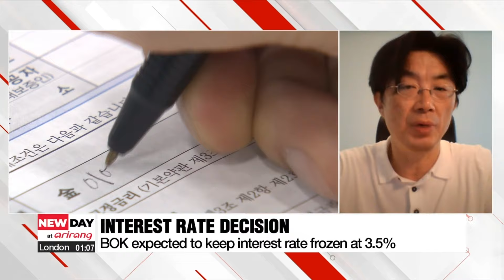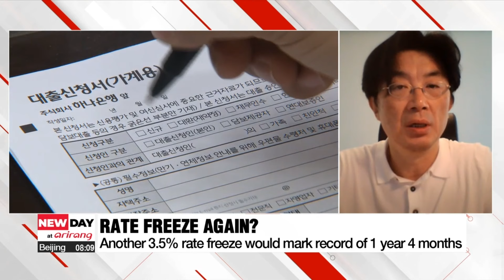On-point: Yet another 3.5% rate freeze expected in the coming hour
오늘 상반기 마지막 금통위 기준금리 11연속 동결 유력

Prices for fruits and vegetables have yet to be tamed in South Korea, and consumer inflation is still far from the central bank's goal of 2%, which is why it's widely believed the Bank of Korea will yet again keep its key interest rate frozen at 3.5% in the coming hour.
We're joined by Professor Song Soo-young this morning.

Welcome back.

1. Professor Song, are you also expecting a rate freeze?
What makes you think that?

2. If the central does make the widely expected move, it'll be a record-long rate freeze of a year and four months.

3. What's keeping the BOK fixated on the rate freeze is uncertainty around the U.S. Fed's monetary policy.
Why can't the BOK lower its interest rate first?
Why are we waiting for the Fed to cut the rate first?

4. Then will the BOK lower its interest rate as soon as the Fed does?
Does that mean no rate cut until the latter half of the year?

5. Should we expect the central bank to announce a higher economic growth outlook for the year today?

Thanks so much for your analysis as always.

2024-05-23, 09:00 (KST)